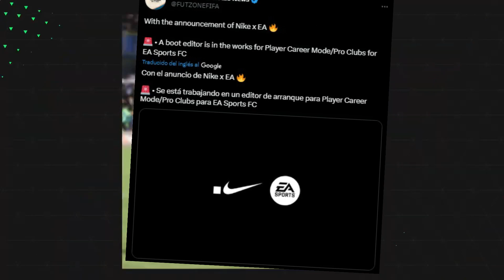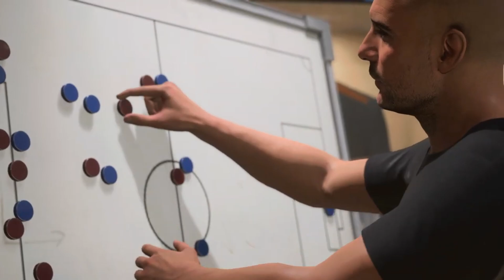SI PASA ESTO SERA LA MEJOR NOTICIA PARA EA SPORTS FC 24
EA SPORTS FC SE A COMVERTIDO EN UNOS DE LOS JUEGOS MAS ESPERADOS DE ESTE AÑO TRAYENDONOS INCREIBLES NOVEDADES PARA TODAS LAS CONSOLAS PERO QUE PASA SI TE DIJERA QUE SI AGREGARAN ESTAS NOVEDADES SE CONVERITIRIA EN EL MEJOR DE TODOS LOS AÑOS.
ANTES DE SER ANUNCIADOS LOS TRAILES EA SPORTS NOS COMENTO ALIANZAN CON PATRICINADORES REALES COMO NIKE, GATORADE, PLAY STATIONS POR DECIR ALGUNOS DONDE MUCHOS USUARIOS NOS EMOCIONAMOS YA QUE ERA LA PRIMERA VEZ QUE ESTO SE VEIA EN EL MUNDO DE EA SPORTS Y SE CREYO QUE ESTOS PATROCINADORES SERIAN PARTE DEL MODO DE JUEGO MODO CARRERA TANTO PARA EL MODO ENTRENADOR COMO EL MODO CARRERA JUGADOR PERO AL MOMENTO DE QUE SALIO EL TRAILER ESTO NO FUE ANUNCIADO COMO UNA NOVEDAD DEJANDONOS COMO EL QUE HUBIERA PASADO SI ESTO EN VERDAD HUBIERA LLEGADO, TU QUE OPINAS TE HUBIERA GUSTADO TENERLO.
SE QUE EN ESTE AÑO CONTAREMOS CON VARIOS ENTRENADORES QUE TE AYUDARAN COMO TECNICO A QUE LOS JUGADORES APRENDAN DE MEJOR MANERA LOS EJERCICIOS Y TACTICAS EN EL JUEGO Y ESTOS PUEDAN GANAR HABILIDADES A LO LARGO DE LA TEMPORADA Y ESTOS TE APOYEN TRAYENDOTE TIPS DEL RIVAL PERO QUE PASO CON OTRAS PARTES IMPORTANTES DEL CUERPO TECNICO COMO EL DOCTOR QUE NOS AYUDARIA A TRATAR MAS RAPIDAMENTE LAS LESIONES O EL ADMINISTRADOR DEL ESTADIO QUE NOS HARIA QUE MAS GENTE ASISTA A VER A NUESTRO EQUIPO POR TENER EL ESTADIO EN BUENAS CONDICIONES, CREO QUE SI ESTO ESTUVIERA PUDIERAS SER UN GRAN ADMINISTRADOR.
Y AL COMIENZO DE CADA TEMPORADA NOS TRAEN 3 OPCIONES PARA PODER ELEGIR CUAL ES LA MEJOR PRETEMPORADA QUE QUIERES JUGAR SIN PODER ESCOGER TU LOS CLUBES REALMENTE CON CUAL ENFRENTARTE Y LA MAYORIA DE LOS JUGADORES OPTAMOS POR LA PRETEMPORADA QUE NOS DA MAS BILLETE SIN IMPORTAR LOS EQUIPOS QUE ESTEN, PORQUE NO RESPETAR LO QUE TENIAMOS ANTES Y CREAR NUESTRA PROPIA PRETEMPORADA COMO ANTES QUE TU ELEGIAS LOS 3 EQUIPOS CON QUIEN IBAS A ENFRENTARTE Y LOS CLUBES ELEGIAN SI ESTOS QUERIAN PARTICIPAR EN TU PRETEMPORADA PERO CUENTAME TU RECUERDAS ESTO.
SE QUE EN ESTOS ULTIMOS FIFAS NOS DIERON LA POSIBILIDAD AL PRINCIPIO DE LA TEMPORADA ELEGIR SI QUISIERAS UN PRESUPUESTO GRANDE Y NO PREOCUPARTE POR NO TENER PRESUPUESTO A LO LARGO DE LA TEMPORADA PERO QUE PASA SI LES CONTARA QUE DENTRO DE MODO CARRERA HABIA UNA OPICION QUE SIN  IMPORTAR EN QUE PUNDO DE LA TEMPORADA ESTUVIERAS PODIAS SOLICITAR MAS FONDOS Y CONDICIONADO CON TALVEZ GANAR EL ASCENSO EN LA TEMPORADA O CLASIFICAR EN LA CHMAPIOS LEAGUE Y LA DIRECTIVA TOMABA LA DECISIÓN SI TE DABA EL DINERO Y LAS CONDICIONES SE TENIAN QUE CUMPLIR SI NO ERAS DESPEDIDO. PERO DIME TE GUSTARIA TENER ESTA OPCION
A LO LARGO DE LA TEMPORADA A QUIEN NO LES GUSTARIA CONTAR CON UNA PARAMETRO PARA SABER QUE JUGADORES ESTAN HACIENDO BUENA TEMPORADA MEDIDO CON LOS PARTIDOS, GOLES, PASES Y DEFENSA Y OBTENER UNA CALIFICACION QUE TE AYUDARA A SABER SI ESTE JUGADOR ES APTO PARA ESTAR EN TU PLANTILLA O PENSAR YA EN VENDERLO Y CUBRIR ESE LUGAR CON OTRO JUGADOR QUE SI CUMPLA CON LO SOLICITADO.
CUANDO QUEREMOS FUCHAR A UN JUGADOR SOLEMOS MANDAR A NUESTRO VISOR PARA QUE PUEDA TRAERNOS LAS HABILIDADES DEL JUGADOR, SU PRECIO Y CON ESTO NOS AYUDA A TOMAR UNA MEJOR DECISION PARA PODERLO FICHAR, ANTERIORMENTE CONTABAMOS CON UNA OPCION DONDE LA DIRECTIVA PREGUNTABA POR EL JUGADOR AL EQUIPO Y ESTE NOS DABA UNA RESPUESTA POSITIVA DANDONOS EL PRECIO DEL JUGADOR Y SI NO NOS CERRABAN LAS PUERTAS PARA NO PODERLO FICHAR ESTO COMO EN LA VIDA REAL SE VE. DANDOLE ESE REALISMO QUE TANTO ESTAMOS BUSCANDO.
ES TU TURNO PARA COMENTARME QUE NOVEDADES FALTARON PARA MODO CARRERA Y TE HUBIERA GUSTADO QUE VINIERAN EN EA SPORTS FC 24 TE LEO EN LOS COMENTARIOS.Y SI QUIERES ESTAR ENTERADO DE TODO LO RELACIONADO CON FIFA 24 PUES TE INVITO A VER ESTE VIDEO.